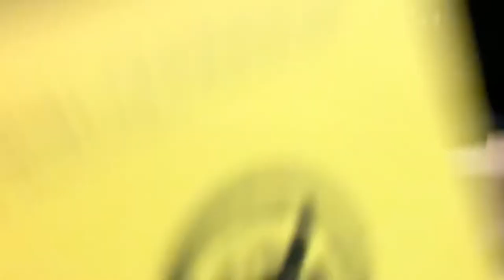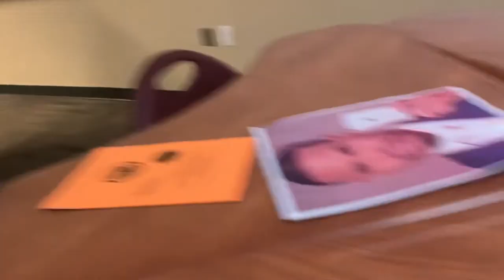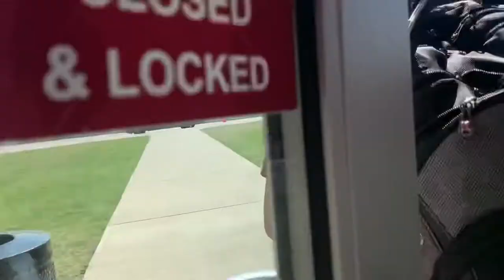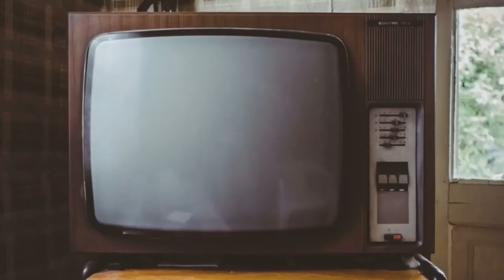Last Day of School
In this video my friends and I will be spending our last day of school in high school as seniors, so we decided to Vlog the whole day today. Hope you guys enjoy it